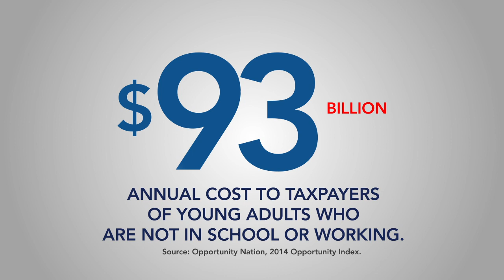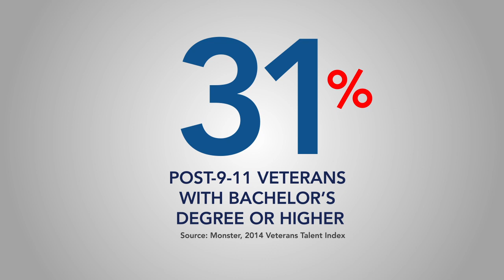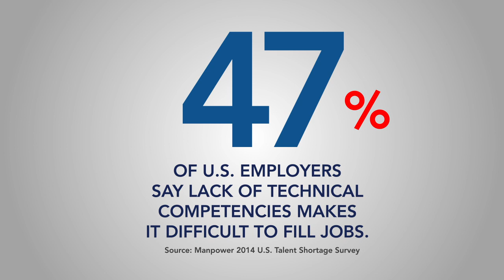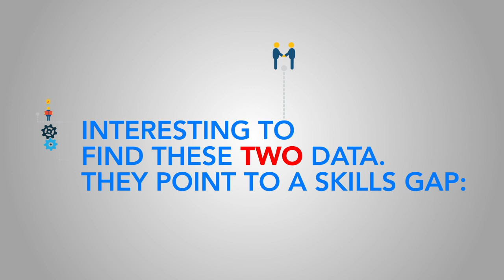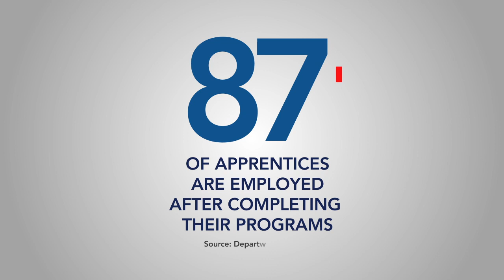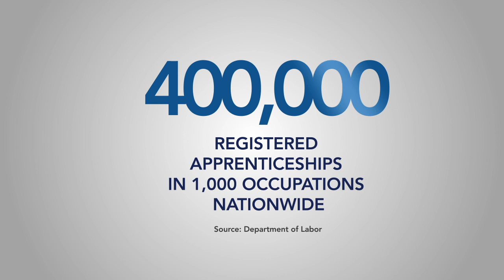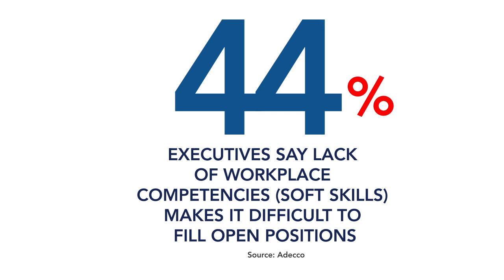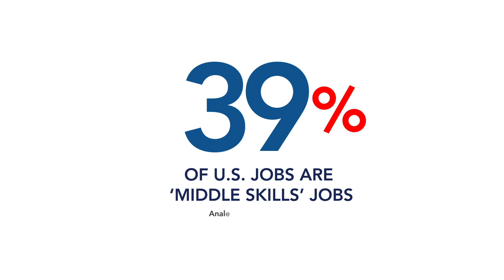Workforce Statistics Video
NAWB Forum 2015 video highlights statistics surrounding key workforce issues, including: youth employment, veteran employment, the skills gap, meeting employer needs, apprenticeships, industry credentials, work readiness, training, and industry demographics.